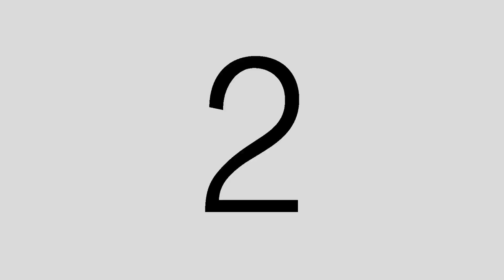Beit Scopus - Muestra de los Talleres - Fin de Año 2012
Beit Scopus
Muestra de fin de año de los talleres del 2012
Colegio Tel Aviv